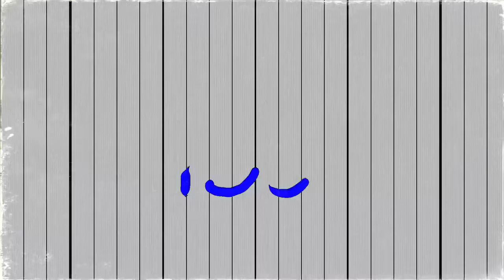Pelican & Tribbs - The Bad Touch VIVA PL FANMADE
Dawno nie było fanmade'ów a więc powracam i to z propozycją od widza
i postaram się być bardziej aktywny na tym kanale pozdrawiam :D